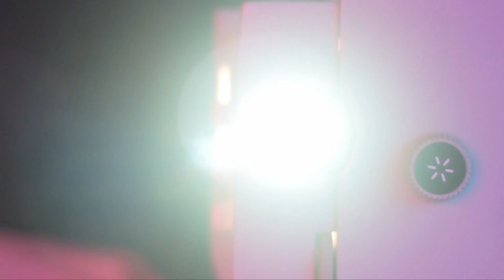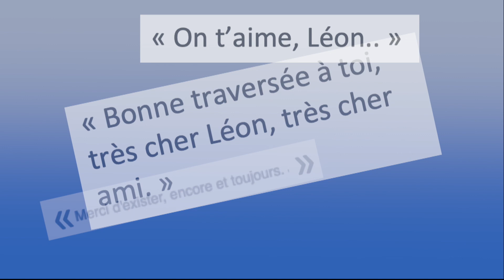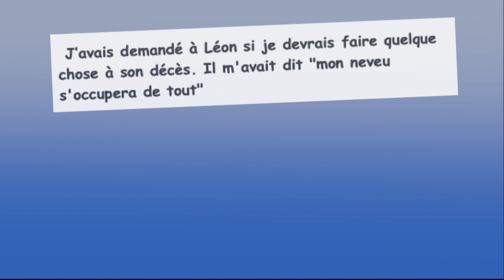100 Ans Léon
Léon 100ans le Film
Lundi 1 er Mars 2021